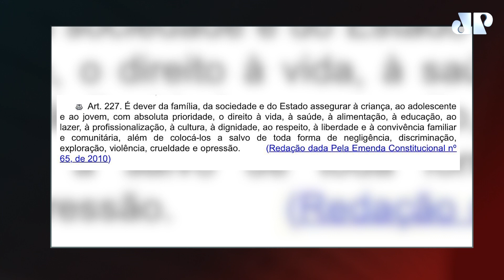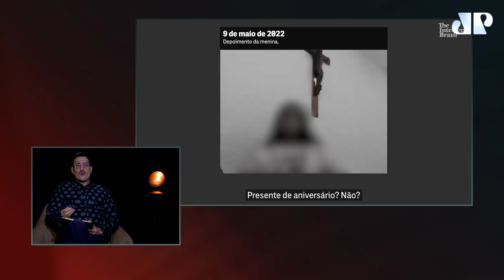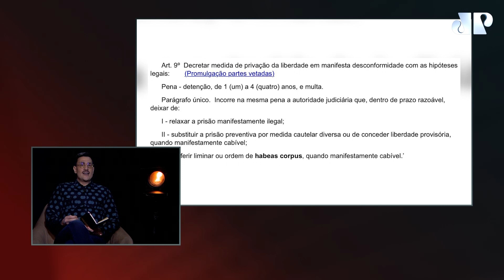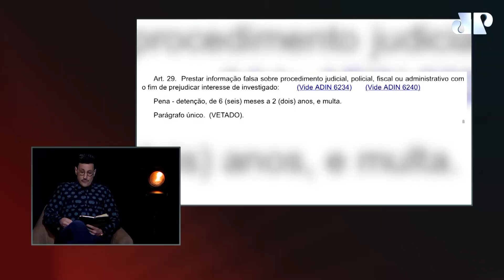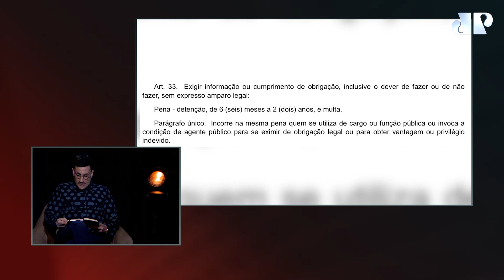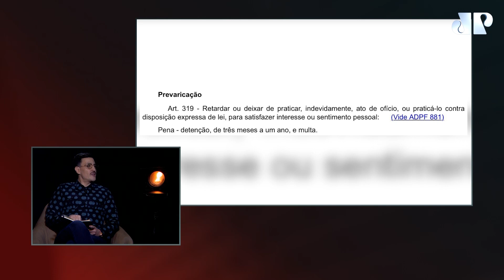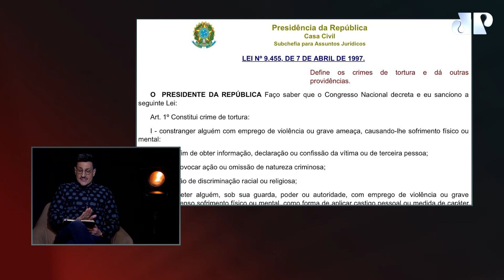Aborto aos 11 anos: Pavinatto explica o caso sob os olhos da lei | À PROVA DE BALA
“A vida da criança tem prioridade sobre a vida do adulto'', afirma o advogado Tiago Pavinatto embasado na Constituição Federal de 88. Os apresentadores do À Prova de Bala discutem sobre o caso que gerou opiniões controversas e polarizou discurssos acerca da legalização do aborto.